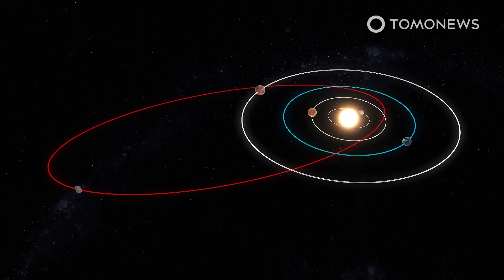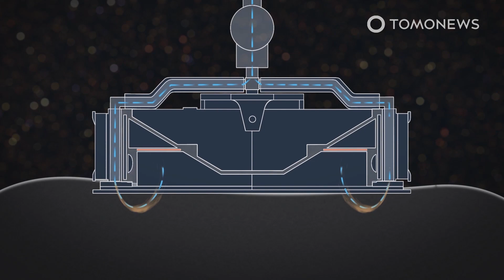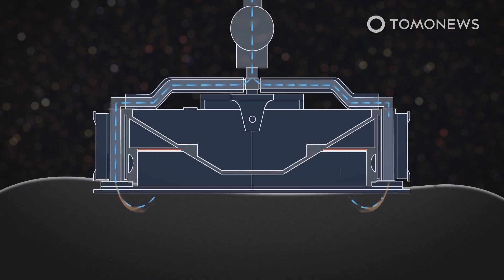Asteroid Twice the Size of the Great Pyramid Passing Earth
WASHINGTON — An asteroid twice the size of Egypt’s biggest pyramid will whizz past the Earth later this month. NASA reports that asteroid 2017 AE3 will pass by the Earth on December 29, 2021.

Scientists calculated that the fast-flying space rock is between 116 meters to 260 meters in width, making it between one and two times the size of Egypt’s Great Pyramid of Giza.

At a speed of 19 kilometers per second, the huge rock would cause quite a lot of damage if it did ever circle back and hit Earth on its orbit around the Sun.

Scientists calculate that such a rock would release an amount of energy at least a thousand times greater than the energy released by the first atomic bomb if it impacted Earth.

Luckily, on its current pass, the space rock will only pass Earth at a distance of 3.54 million kilometers, which is much farther away than the moon’s 385,000 kilometers.

The asteroid orbits the Sun once every 913 days, but the next time it comes close to Earth will be in the year 2114, when it will fortunately only come within 12.6 million kilometers of Earth.

Asteroid 2017 AE3 was first detected January 2, 2017. It is classified by NASA as a potentially hazardous asteroid, because its orbit around the Sun brings it close to hitting Earth every few decades.